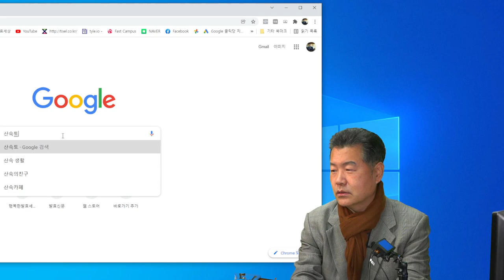좋은술과 숙성기간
술은 숙성기간에 큰 영향을 받습니다.
술과 숙성기간에 대한 동영상입니다.